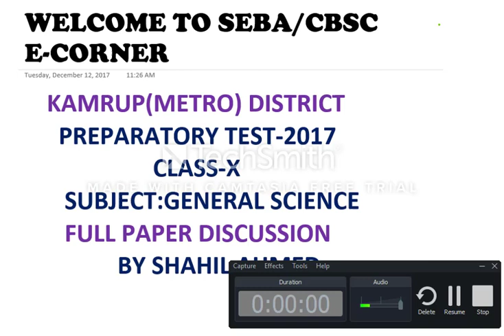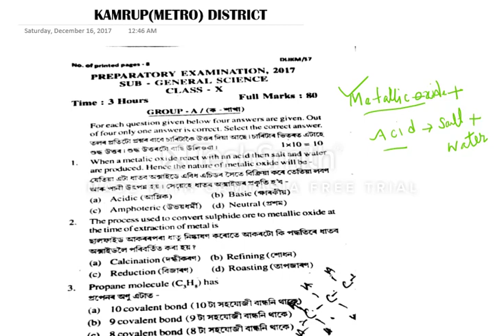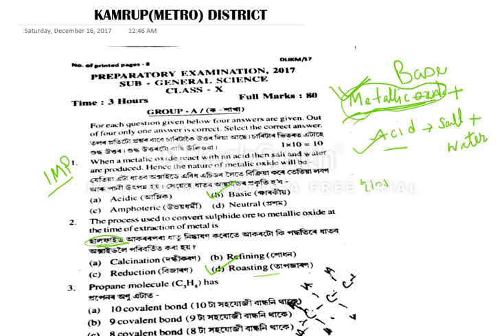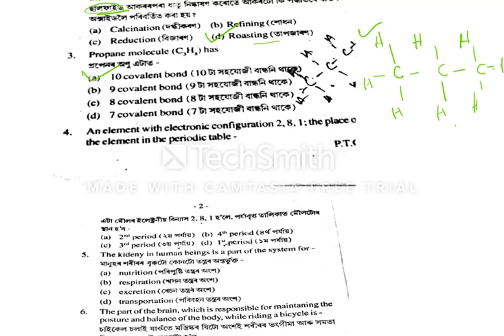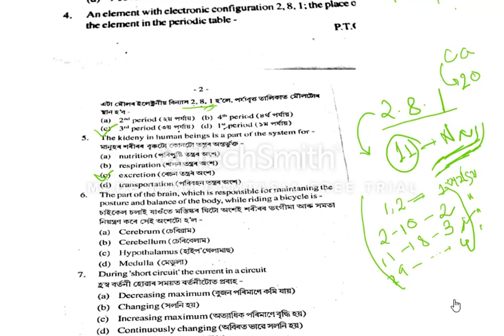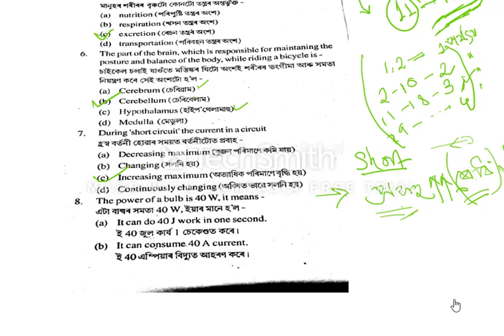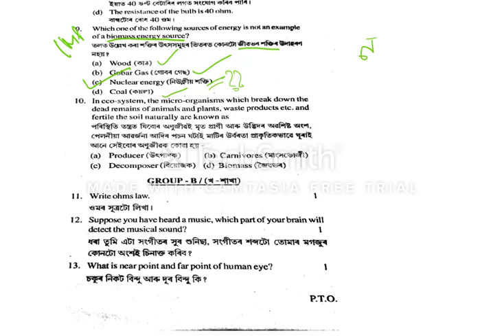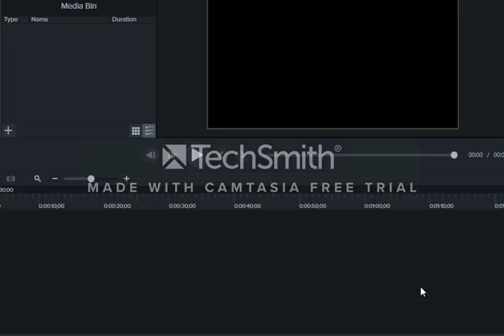কামৰূপ মহানগৰ জিলা PREPARATORY TEST-2018,GENERAL SCIENCE PAPER FULL DISCUSSION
কামৰূপ মহানগৰ জিলা  TEST PAPER 2018 FULL DISCUSSION.